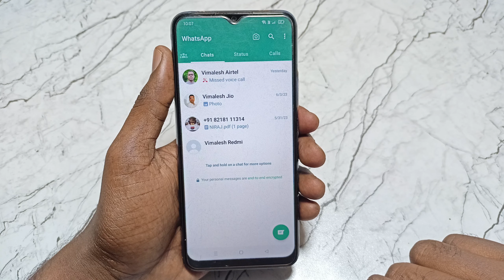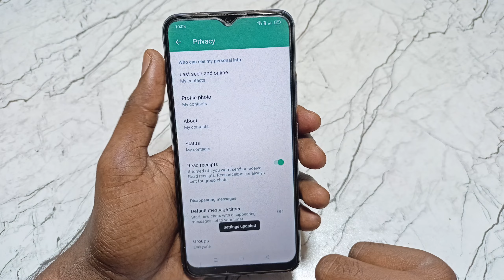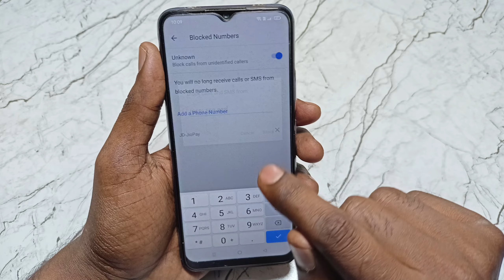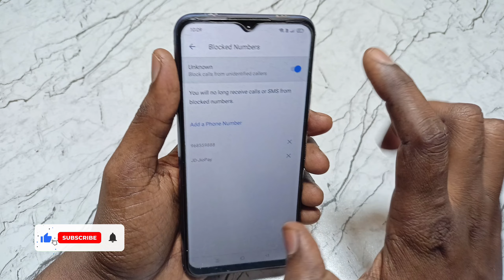WhatsApp Unknown Number Message Block | How To Stop Unknown Number Message WhatsApp | WhatsApp 2023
1)whatsapp unknown number message block
2)whatsapp par unknown number se message band kare
3)how to stop unknown number message whatsapp
4)whatsapp unknown number message block kare
5)whatsapp se unknown number ka message band kare
6)whatsapp unknown number message stop
7)whatsapp unknown number message kaise roke